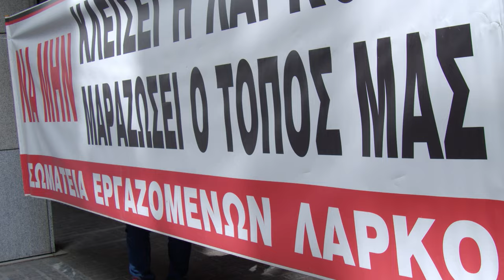Ο Π. Πολίτης στη συνέντευξη τύπου του σωματείου της ΛΑΡΚΟ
Το μήνυμα της συνέχισης του αγώνα για τη δουλειά και τη ζωή τους έστειλαν τα Σωματεία Εργαζομένων στη ΛΑΡΚΟ, με συνέντευξη Τύπου που παραχώρησαν το πρωί της Τετάρτης έξω από το υπουργείο Οικονομικών.

«Να μην κλείσει η ΛΑΡΚΟ. Να μη μαραζώσει ο τόπος μας»: Μπροστά από το σύνθημα αυτό οι εκπρόσωποι των σωματείων απηύθυναν κάλεσμα συμμετοχής στην κινητοποίηση που οργανώνουν την Πέμπτη στην Αθήνα (4 μ.μ. στην Ομόνοια και 5 μ.μ. στο Σύνταγμα, στο υπουργείο Οικονομικών).

Τη συνέντευξη παρακολούθησαν αντιπροσωπείες των σωματείων της ΛΑΡΚΟ, Εργατικών Κέντρων και συνδικάτων της Στερεάς Ελλάδας, εκπρόσωποι σωματείων της Αττικής, Ομοσπονδιών από μια σειρά κλάδους.

Στο πλευρό των σωματείων και των εργαζομένων βρέθηκαν ο Θανάσης Παφίλης, μέλος της ΚΕ και κοινοβουλευτικός εκπρόσωπος του ΚΚΕ και ο Χρήστος Κατσώτης, μέλος της ΚΕ του ΚΚΕ και βουλευτής. Επίσης, παρευρέθηκε ο δήμαρχος Μεσσαπίων και βουλευτές από τον ΣΥΡΙΖΑ, το ΠΑΣΟΚ και τη Νέα Αριστερά.